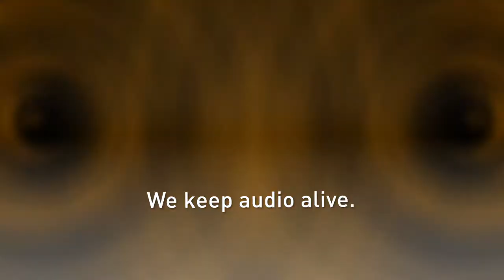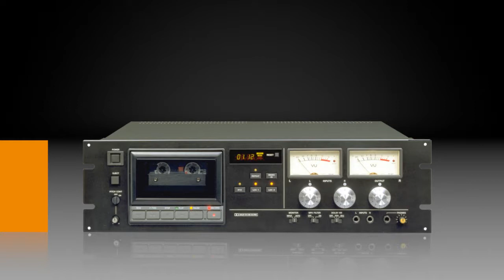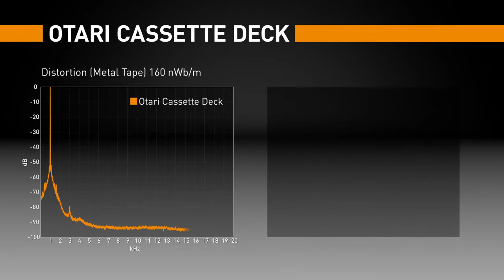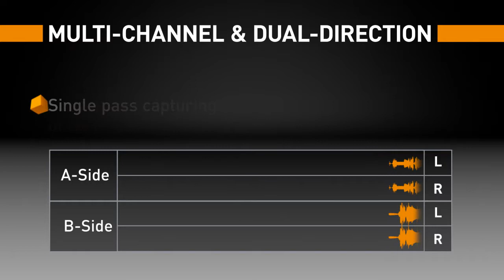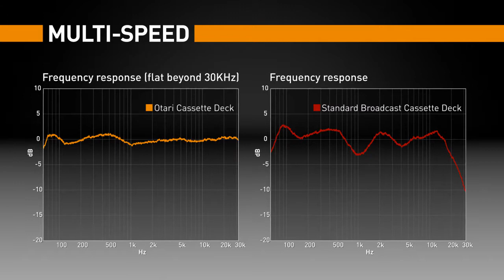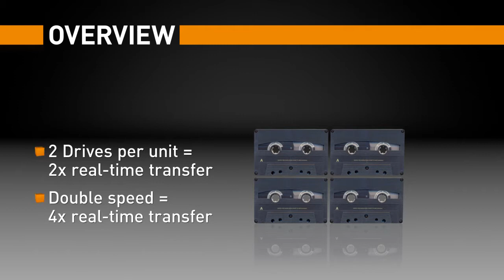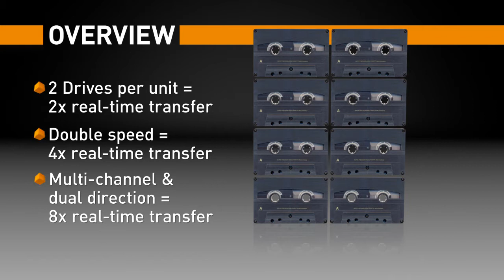Cube-Tec Cassette Transfer System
Demonstration on Cube-Tec's automatic Cassette Transfer System and how to integrate it in an existing digitization workflow.